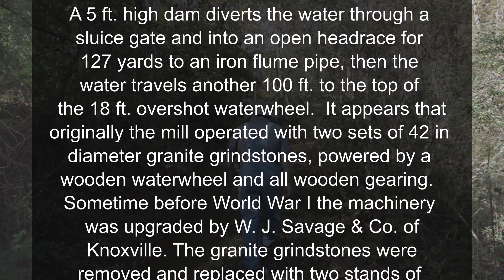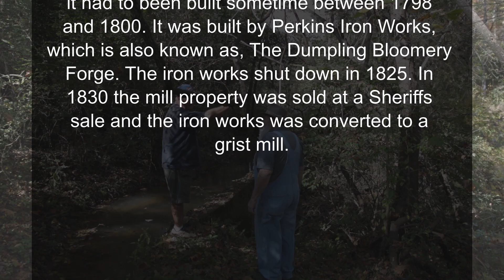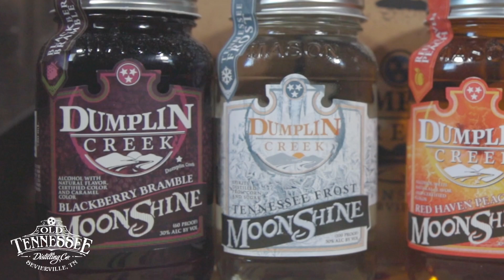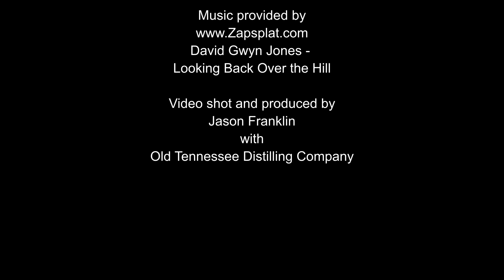The Old Grain Mill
This is a video of some of the history and an over view of the operations of the Old French Grain mill in Jefferson County, TN .  Built somewhere between 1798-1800. Used by many generations for the public and moonshiners alike to process their grain into a more usable meal or flour. I hope you guys enjoy this video and a little bit of the history of East Tennessee.